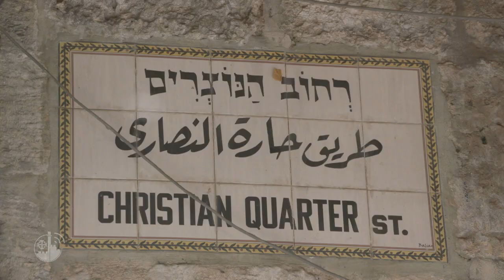Holy Sepulchre: new restorations on the way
The Basilica of the Holy Sepulchre will soon be restored again. After two years of work inside and outside the Aedicule, it will be now the turn of the floor. This time, the Custody of the Holy Land will coordinate the work.